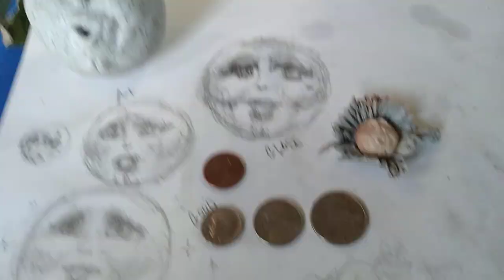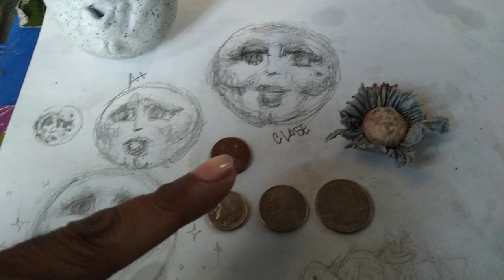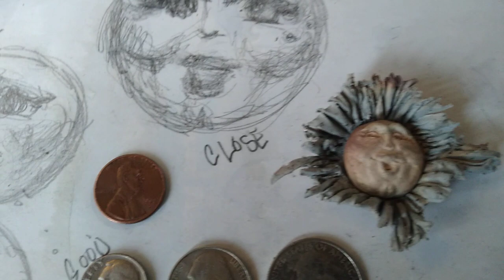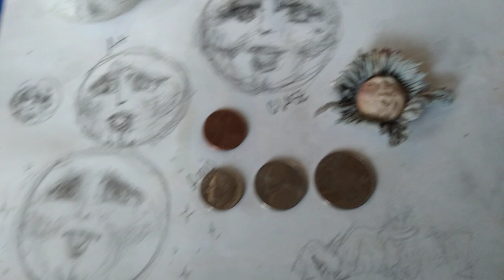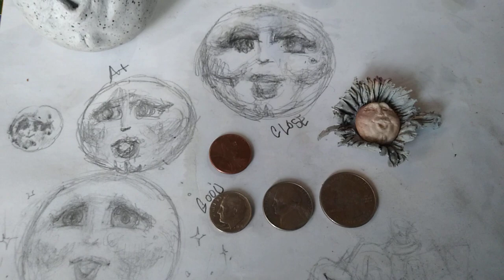The East Onlookers - Cherubs - Hidden Codes Discussion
50USC4305 B(2)